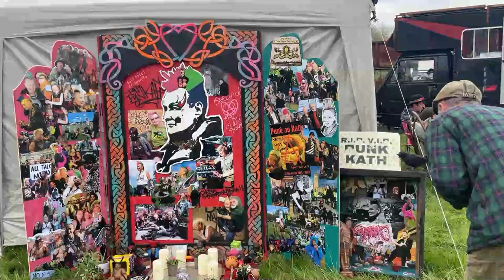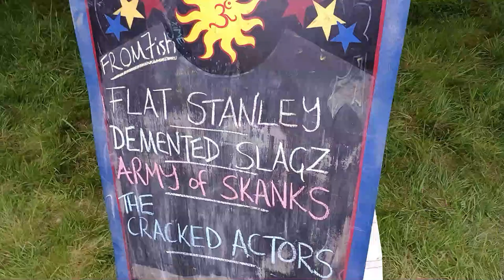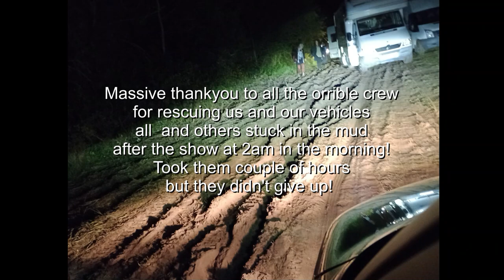Gig Vlog! Beltane Bash, 28th - 30th April 2023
Run by Horsedrawn Camp and Orrible Entertainments at Rous Lench, Worcestershire in a field somewhere there! Love playing this festival!